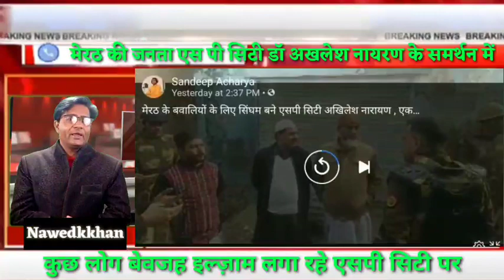मेरठ एसपी सिटी ने क्यों और किससे कहा पाकिस्तान चले जाओ:एंकर नवेद खान की रिपोर्ट